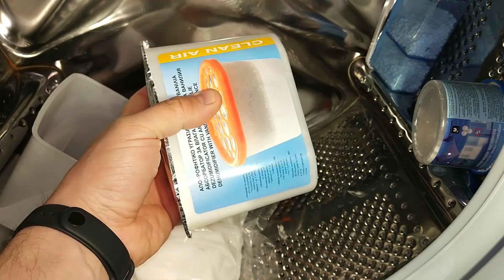Experiment - Мoisture Аbsorbers - in а Washing Machine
Interesting result.